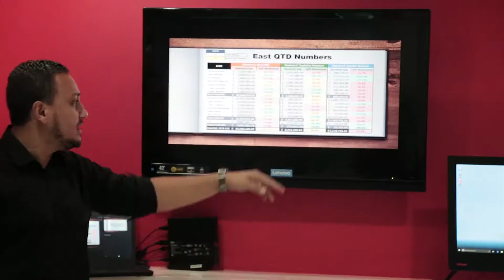Techdata short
10 aniversarios de Tech Data